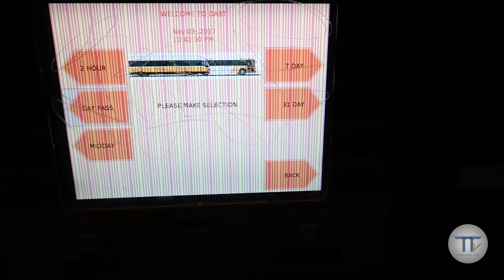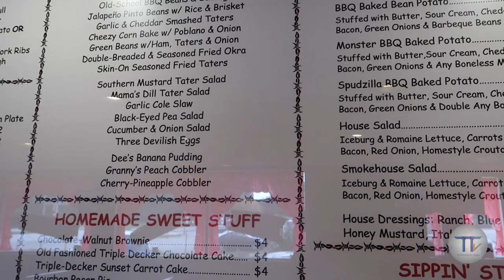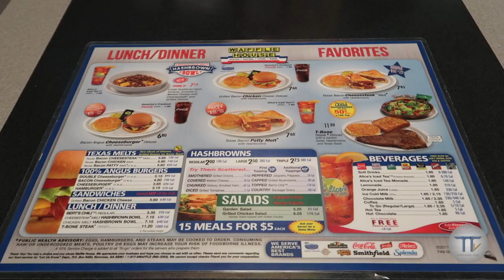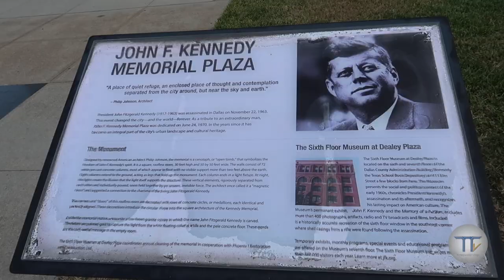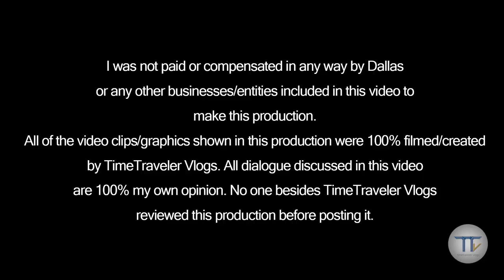TTV: Dallas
Welcome to Dallas, Texas!
Hi, my name is Danny and I make travel vlogs.